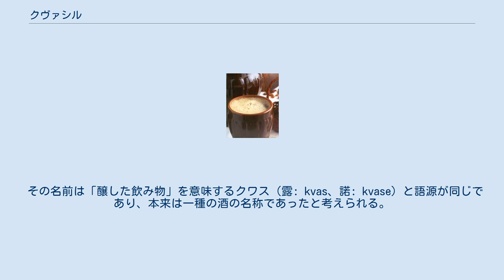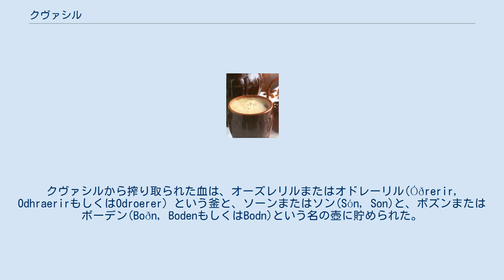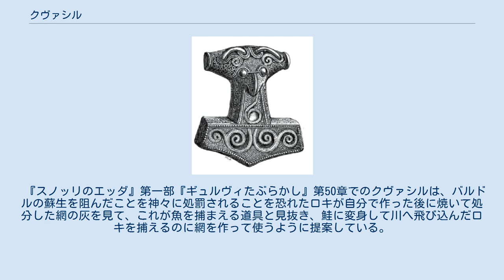クヴァシル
クワス クヴァシル（クヴァシル、クワシール、クファシルとも。古ノルド語: Kvasir）は、北欧神話に登場する神である。
 その名前は「醸した飲み物」を意味するクワス（露: kvas、諾: kvase）と語源が同じであり、本来は一種の酒の名称であったと考えられる。
 『スノッリのエッダ』第二部『詩語法』には、アース神族とヴァン神族が抗争(en)終了後に和睦を結ぶ記念として、全員が唾を器に吐き出したが、その和平の印である唾液を滅失させないために、唾液に人間の形を与えてクヴァシルという非常に賢い人物を作り出した。
クヴァシルが答えられない質問は皆無であったと語られている。
 また『ユングリング家のサガ』では、彼がヴァン神族で最も賢い神だとされている。
ヴァン戦争の和睦の人質交換に際し、アース神族は非常に賢いミーミルを送ってきたため、ヴァン神族は彼と交換にクヴァシルをアースガルズへ送った。
 クヴァシルは世界中を回って自分の知識を広めようとした。
しかし、彼は間もなく、ドワーフの兄弟のフィアラルとガラールによって、2人の住む洞窟で殺された。
クヴァシルから搾り取られた血は、オーズレリルまたはオドレーリル(Óðrerir, OdhraerirもしくはOdroerer）という釜と、ソーンまたはソン(Són, Son)と、ボズンまたはボーデン(Boðn, BodenもしくはBodn)という名の壺に貯められた。
兄弟はアース神族らには、クヴァシルが自身の知識で窒息して死んだと告げた。
兄弟がクヴァシルの血と蜂蜜を混ぜ合わせて保管していたところ、血から詩を生み出す魔力のある詩の蜜酒が醸された。
この出来事に由来し、詩は「クヴァシルの血」などと呼ばれることがある。
 『スノッリのエッダ』第一部『ギュルヴィたぶらかし』第50章でのクヴァシルは、バルドルの蘇生を阻んだことを神々に処罰されることを恐れたロキが自分で作った後に焼いて処分した網の灰を見て、これが魚を捕まえる道具と見抜き、鮭に変身して川へ飛び込んだロキを捕えるのに網を作って使うように提案している。
 そのほかの北欧神話の題材のように、クヴァシルはポップカルチャーの分野に登場する。